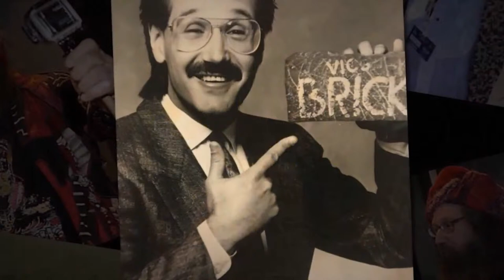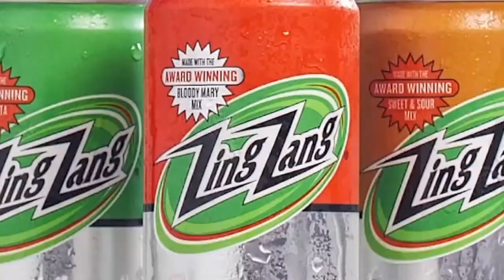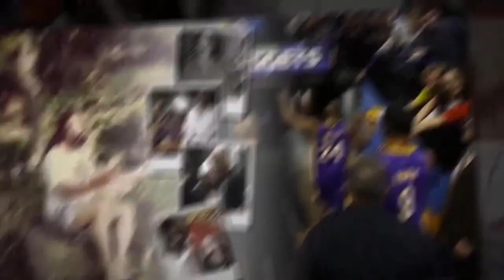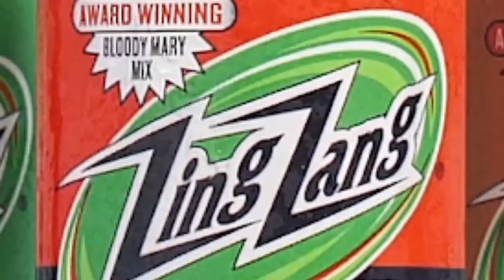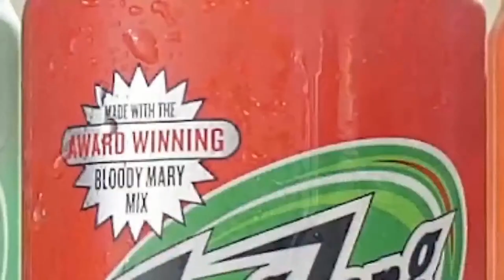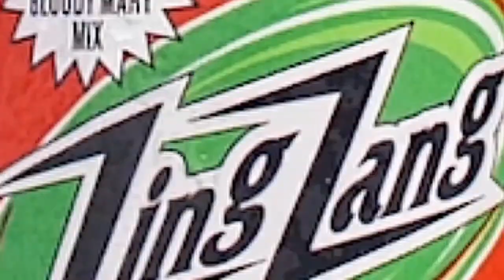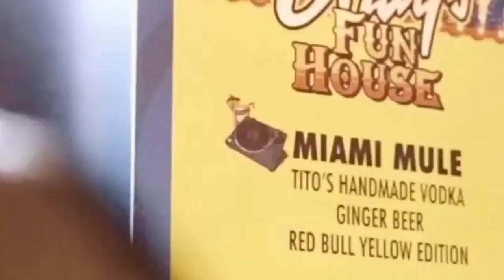Roggin & Rodney W/ Lavar Arrington & T. J. Houshmandzadeh LIVE From Hollywood Park Casino!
Listen LIVE as week kick off Super Week Los Angeles with Fred Roggin, Rodney Peete, Lavar Arrington and TJ Houshmandzadeh LIVE from Hollywood Park Casino In Los Angeles